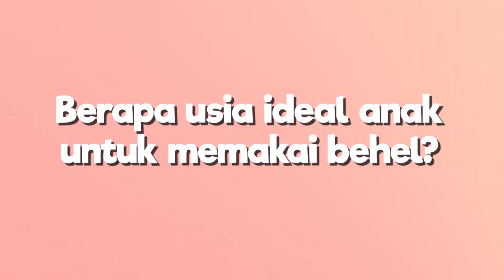Umur Berapa Anak Boleh Gunakan Behel?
Behel atau kawat gigi adalah langkah perawatan korektif pada kondisi gigi dan rahang. Biasanya kawat gigi dipakai untuk memperbaiki posisi gigi yang berantakan dan berisiko mengganggu kesehatan mulut. Mungkin Moms dan Dads sudah menyadari adanya masalah pada gigi Si Kecil dan terpikir untuk memasang behel pada gigi anak. Namun sebenarnya, di usia berapa kawat gigi aman dipakai anak?

00:16 Simak penjelasannya di video ini yuk!
00:46 Usia Anak Boleh Dibehel
01:21 Tips Merawat Kesehatan Gigi dan Mulut Anak

EDITORIAL OFFICE

ADVERTISING